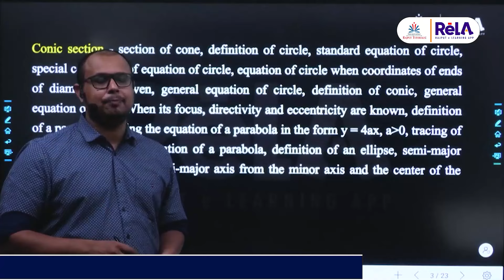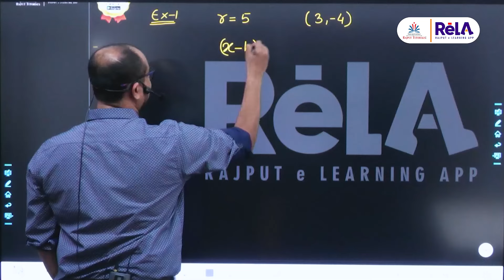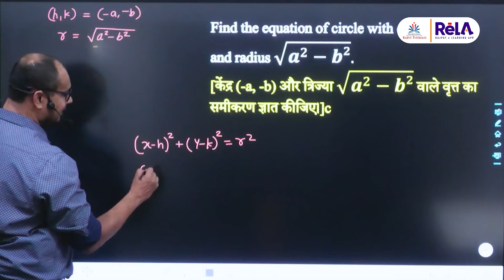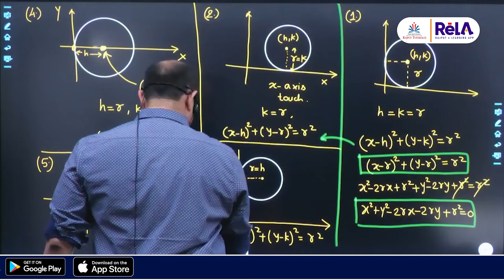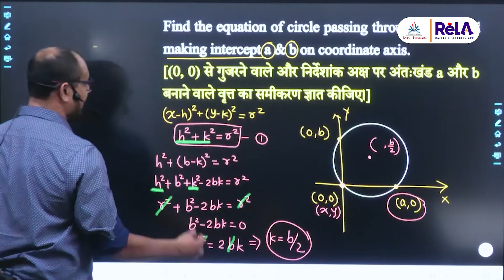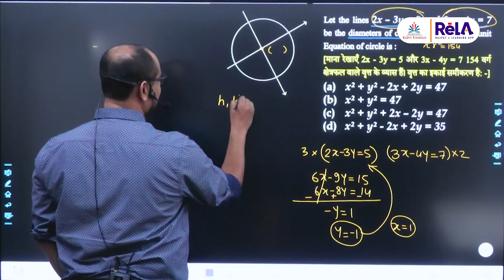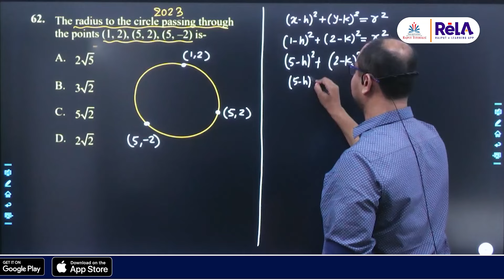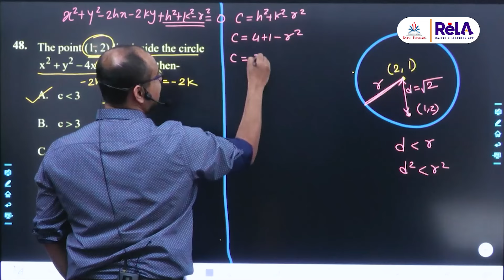छत्तीसगढ़ शिक्षक भर्ती परीक्षा-2024 व्याख्याता - गणित II Conic Section (शंकु-परिच्छेद) MCQ Session II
✔व्याख्याता ✔ शिक्षक ✔सहायक शिक्षक
Address
Main Branch:
MIG -13, Indravati Colony, Canal Road, Gaurav Path, Raipur (C.G)

Central Library Branch:
Near Anupam Garden, Central Library, G.E. Road, Raipur (C.G.)

Bilaspur Branch:
Sai Mahal, Beside Old High Court,Bilaspur (C.G)

Jagdalpur Branch:
1st Floor Khokhar Complex, Near PG College, Dharampura No.2, Chitrakot Road, Jagdalpur (C.G)